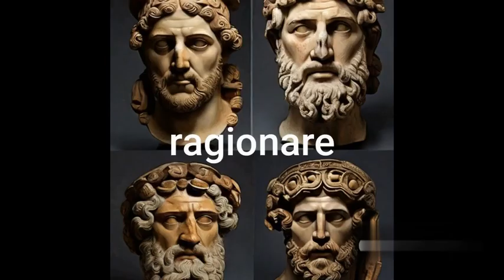I SOFISTI DELL' ANTICA GRECIA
VIDEO SU I SOFISTI DELL' ANTICA GRECIA